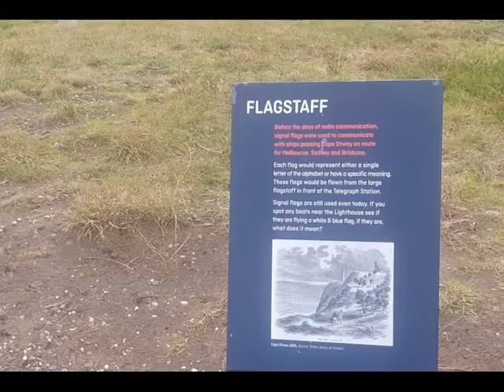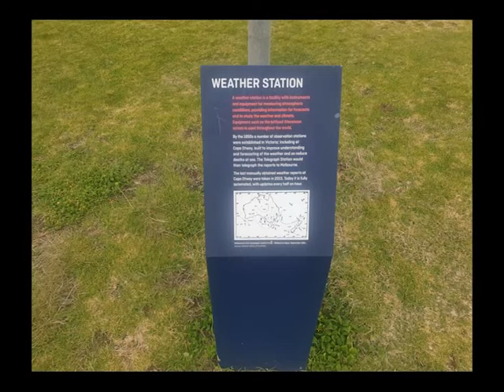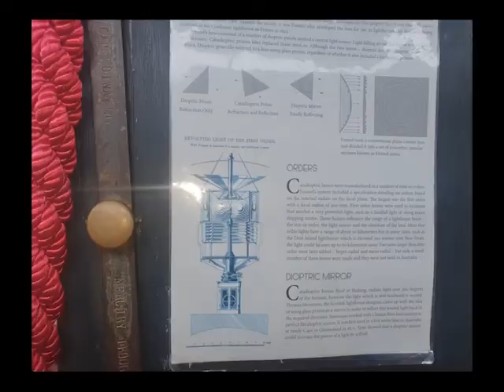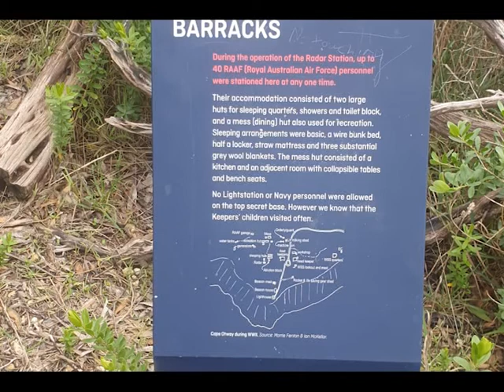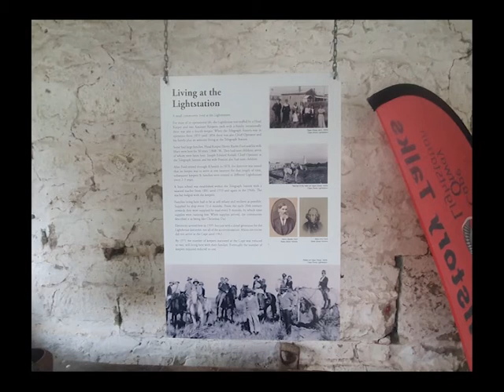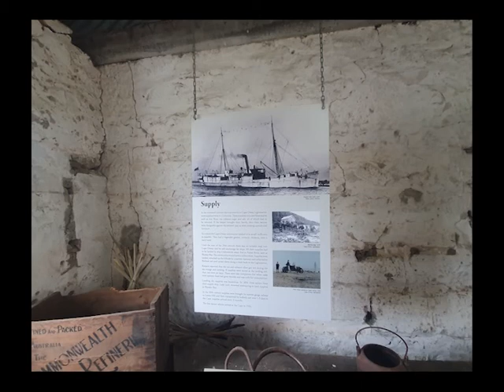Cape Otway Light House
Drive into and walk around Cape Otway Light House Victoria